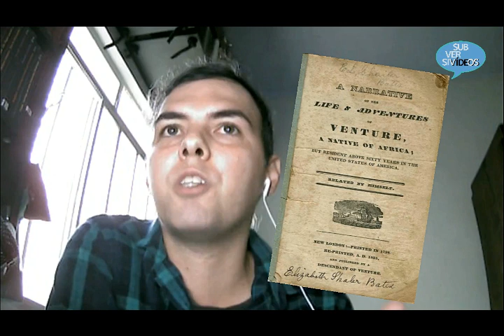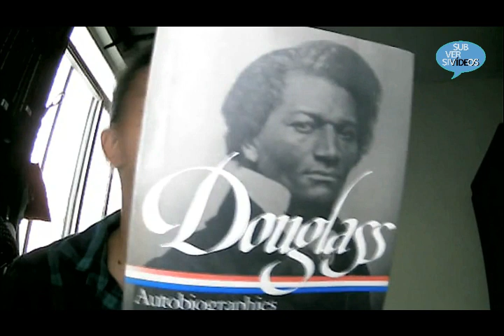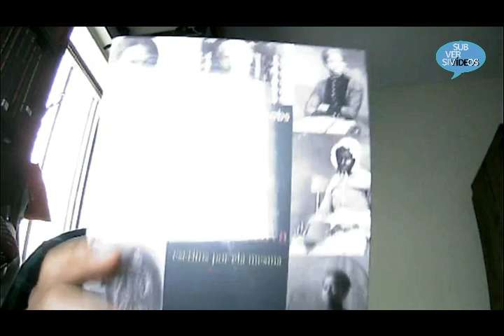De Douglass a Du Bois: A intelectualidade negra do abolicionismo ao socialismo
O companheiro Felipe Vale da Silva gravou um bate-papo de uma hora e meia comigo sobre todo um longo período, que vai das lutas negras contra a escravidão, no início do século XIX, à chegada das primeiras ideias socialistas nos EUA, no final do mesmo século. Com muitos cortes, cheguei - com autorização do Felipe - a esse vídeo de 29min40s. A ideia básica desenvolvida por ele é a seguinte: o socialismo nos EUA se desenvolve a partir do final do século XIX com base nessa mesma tradição radical negra nascida na primeira do século. Entre um momento e outro, encontramos dois grandes intelectuais negros: numa ponta, Frederick Douglass (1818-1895); noutra, William Edward Burghardt, conhecido por W. E. B. Du Bois (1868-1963). Junto a Douglass, temos toda uma época de luta negra que forjou seus próprios intelectuais orgânicos (além de Douglass, temos David Walker, Harriet Tubman, Harriet Jacobs etc.) e seus instrumentos contra-hegemônicos (narrativas escritas, jornais, discursos, palestras, associações abolicionistas etc.), ao lado da resistência pela violência revolucionária (fugas, motins, sublevações, justiçamentos etc.). Du Bois é já filho do esforço de uma geração de negros, após a abolição, para a aquisição de cultura e educação formal, igualmente como meio de luta contra o racismo, a violência racista e as más condições de vida na nova forma de escravidão (a assalariada), que passa a integrar a lógica da acumulação capitalista nos EUA. É o que Du Bois expressou como a "linha de cor". Ao final, ele mostra como Du Bois atualiza o estilo das narrativas de escravidão (e a luta contra ela) em "As almas do povo negro".

Logo após a estreia deste vídeo, Felipe debateu ao vivo sobre a tradição radical negra e as primeiras ideias socialistas nos EUA neste

* Felipe Vale da Silva é pesquisador, tradutor e editor de obras de Frederick Douglass, Marx, Engels, Harriet Jacobs, Eleanor Marx etc. Essas obras podem ser encontradas no site da Aetia Editorial,

** Na edição do vídeo, usamos parcialmente a interpretação de Topsy Chapman da música negra tradicional "Roll, Jordan roll", que compõe a trilha sonora do filme "12 anos de escravidão" (12 Years A Slave), tal como se encontra disponível